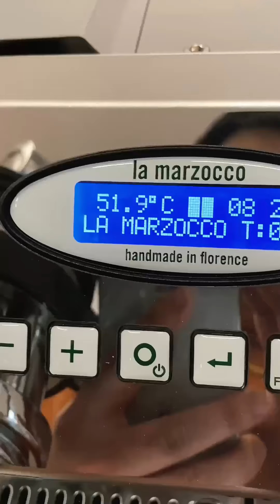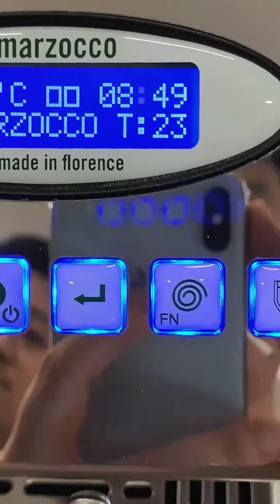Unboxing: La Marzocco GS3 MP – Mechanical Paddle (1 group) Espresso Coffee Machine